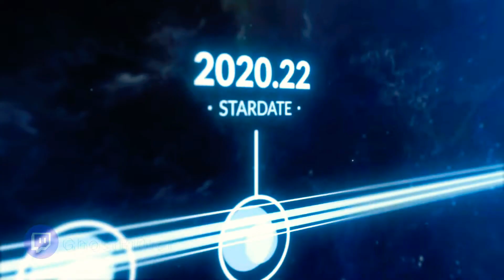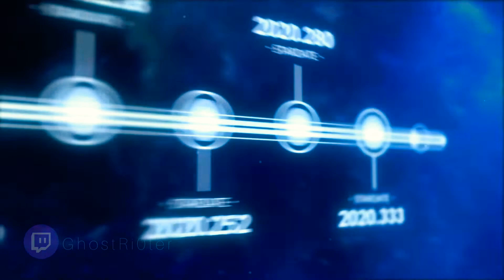The Four Horsemen Alliance : STFC Promo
Created by
GhøstRi0ter

Credit and Special Thanks:
-The Four Horsemen FHM of Star Trek Fleet Command ©
-Scopely©
-Digit Game Studio©
-NomadikMedia©